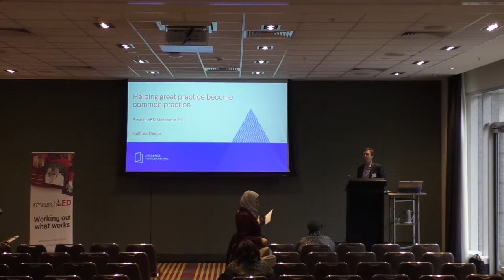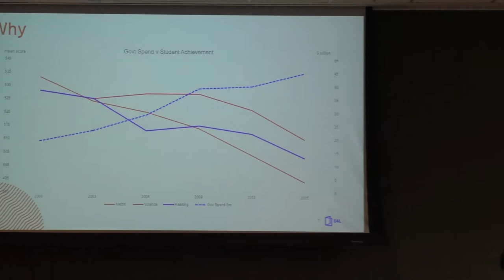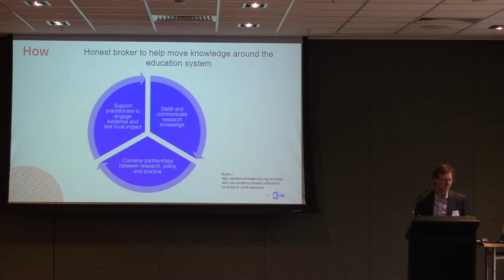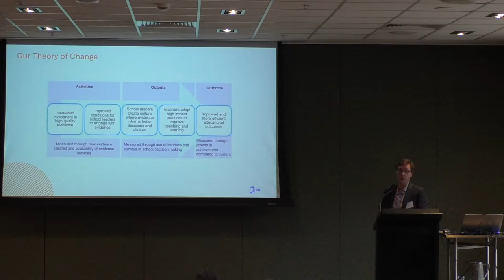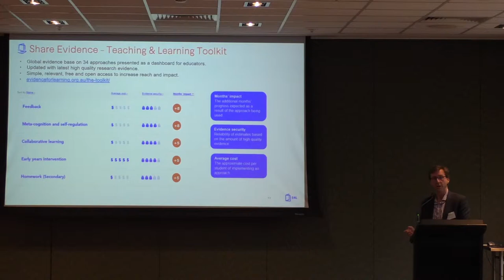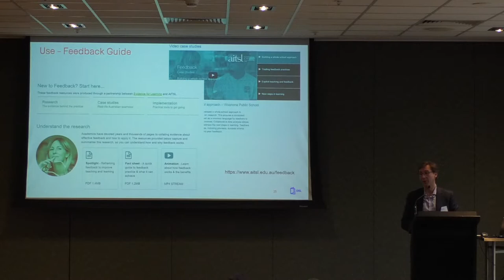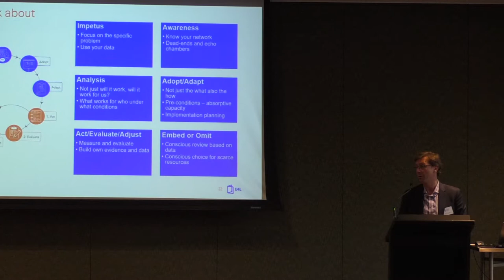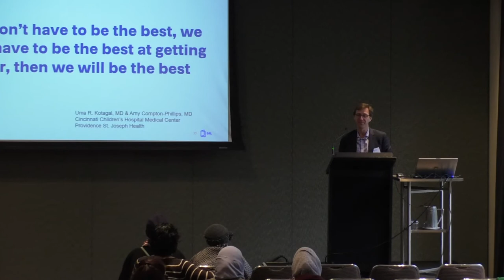Matthew Deeble - ACE confernce/researchED Melbourne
Helping great practice become common practice.